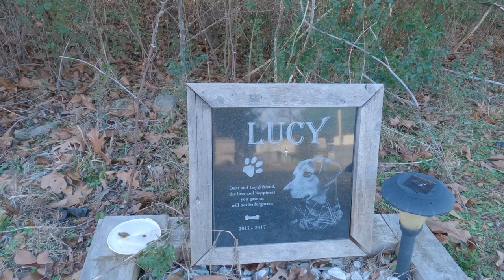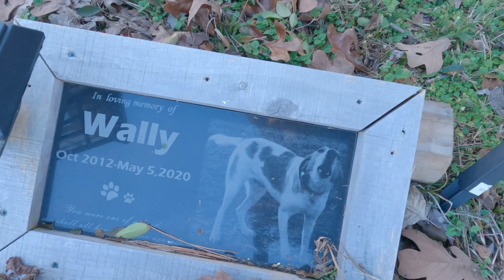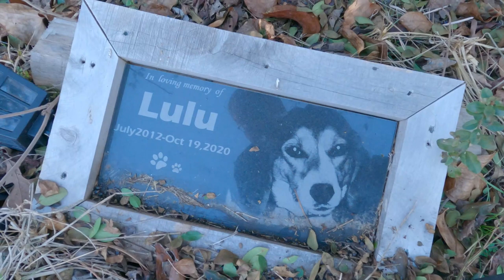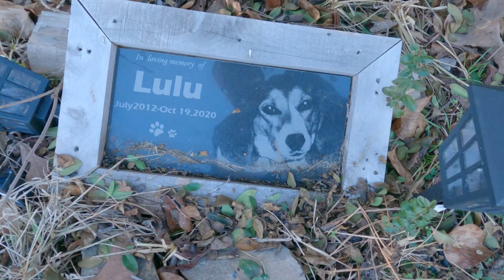Everything You Need To Know About My Dogs.Past And Present.They All Have A Story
Mailing Address:
Dogman
P.O.Box 16
Waldron,Ar 72958